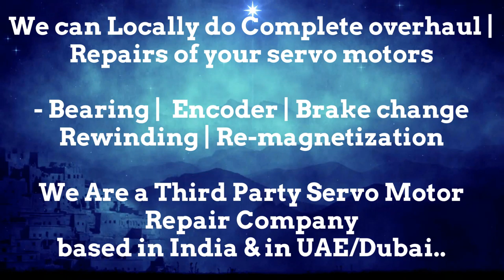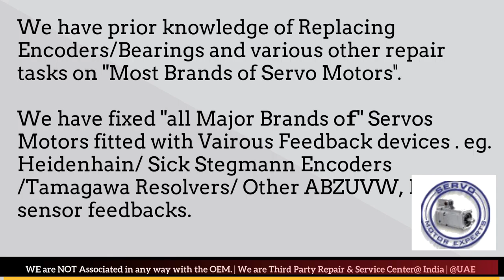Bosch Rexroth Servo Motor Drive Repair Align Dubai Abudhabi Sharjah Ajman Oman GCC Bahrain Kuwait